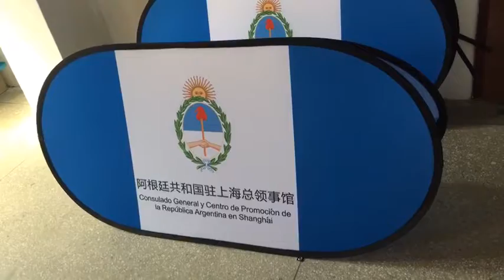Custom Super Light Outdoor Double Sided Graphic Rectangle A frame Pop Up Banner for